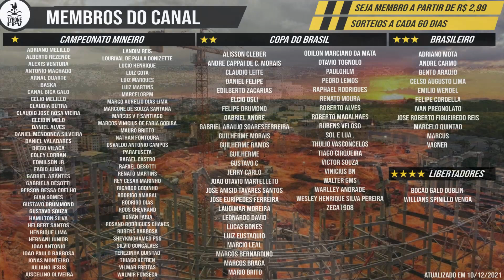ARENA MRV | 2/8 LAMA NA ÁREA INTERNA | 15/12/2021